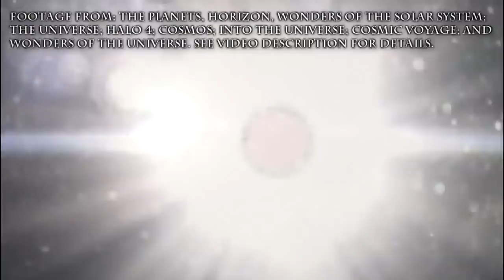Időutazók (Carl Sagan)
Kapcsolódó blogbejegyzés:

Bizonyosodj meg róla, hogy a feliratok be vannak kapcsolva. (jobb alsó sarokban, a sáv mellett egy "CC" feliratú ikon")

0:57
Einstein 1905-ben publikálta speciális relativitás elméletét.
A Cosmos (Magyarországon: Kozmosz) című ismeretterjesztő sorozat, melyből ez a rész ki van vágva 1980-ban lett leadva az USA-ban.

02:12
A kvazárok aktív galaxismagok, melyek az általánosnál jóval erősebb sugárzást bocsájtanak ki.
A legfényesebb ismert kvazár például még 33 fényév távolságban is olyan fényes lenne az egünkön, mint a Nap, aminél 2 billiószor fényesebb .
Napjainkban több mint 200.000 kvazár ismert.

2:15
A ma ismert legtávolabbi kvazár 13 milliárd fényévre van tőlünk.

02:20
A Föld 4,54 milliárd éves.
A Tejút galaxisunk nagyjából 13,2 milliárd éves. Az idők során természetesen nem úgy nézett ki, mint napjainkban. Sőt 3-5 milliárd év múlva valószínűleg összeütközik az Androméda galaxissal.
Az Univerzum nagyjából 13,75 milliárd éves.

02:34
A fény sebessége: 299792 km/s
A Voyager 1 űrszonda sebessége: 17 km/s
A legközelebbi csillag (a Nap nevű csillag után), a Proxima Centauri 4,22 fényév távolságra van.
Carl Sagan szerintem itt az egyszerűség kedvéért sokat áldozott fel a pontosságból.

Az eredeti videót CallumCGLP nevű, amerikai YouTube user készítette az ott leírt anyagokból:

Ez a sorozat 18. része.